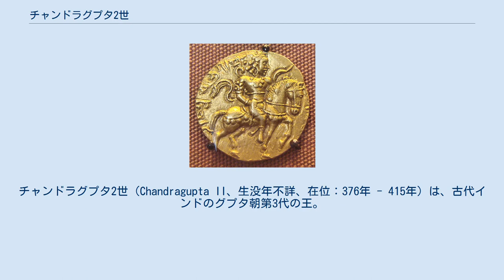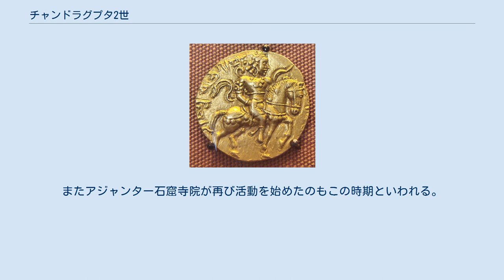チャンドラグプタ2世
チャンドラグプタ2世（Chandragupta II、生没年不詳、在位：376年 - 415年）は、古代インドのグプタ朝第3代の王。
自らを「武勇の太陽（ヴィクラマーディティヤ、Vikramaditya）」と名乗り、東晋の僧である法顕の記した『仏国記』では超日王と呼ばれている。
第2代の王サムドラグプタから王朝を受け継ぎ、その最盛期を築いた。
 イラン系のサカ朝（西クシャトラパ）を下し、西はアラビア海、北はヒマラヤ山脈の麓に至る領域を支配。
デカン高原のヴァーカータカ朝やパンジャーブ諸国はグプタ朝に臣下の礼を取り、事実上インドの全域を支配下に治めて、その領域を最大のものとした。
 また、グプタ朝の文化的全盛期は5世紀頃であり、チャンドラグプタ2世の統治下においてその端緒が開かれて次代のクマーラグプタ1世の時代にわたって繁栄した。
 チャンドラグプタ2世の時に宮廷に仕えた詩人で戯曲作家のカーリダーサがサンスクリット文学の傑作『シャクンタラー』を発表した。
説話集『パンチャタントラ』が編纂されたのもおおよそこの時期であると考えられている。
 また、民間ではヒンドゥー教が隆盛する一方で、仏教もその研究においては盛んであった。
またアジャンター石窟寺院が再び活動を始めたのもこの時期といわれる。